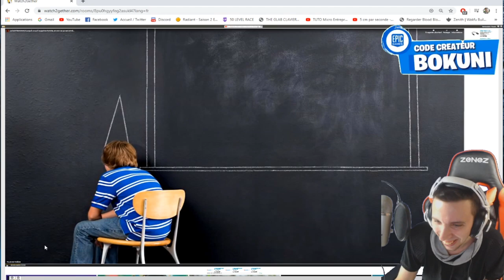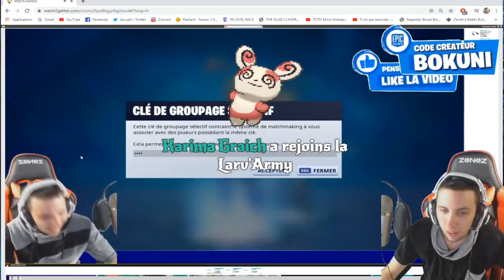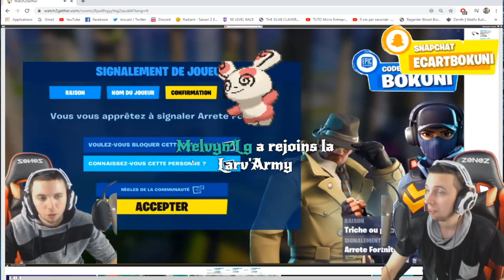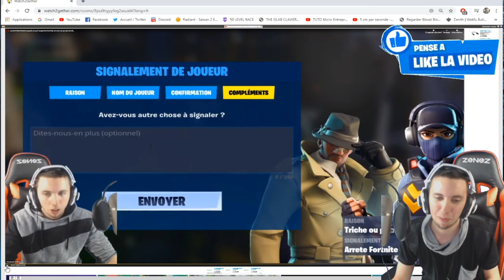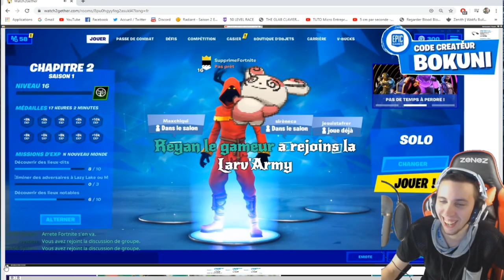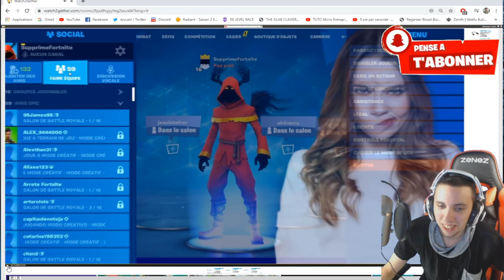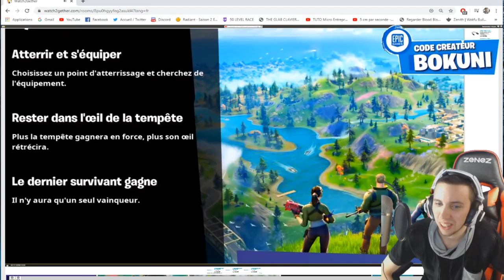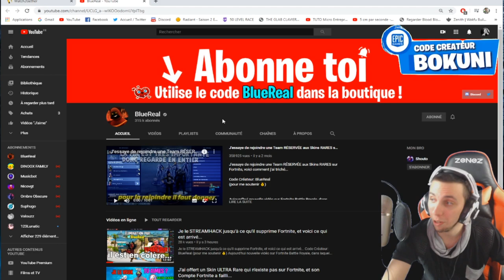BLUEREAL ME STREAMHACK ET FAIT RAGER CANNELLE ( EPIC REACTION ) - DÉFILE DE MODE FORTNITE FR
On se retrouve aujourd'hui pour une nouvelle
vidéo fortnite

•● FATALYS ●•